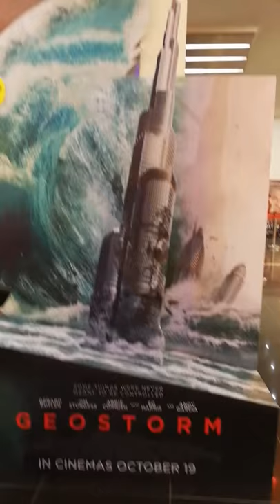Geostorm Film with Burj Khalifa at Novo Cinema Sahara Centre Sharjah